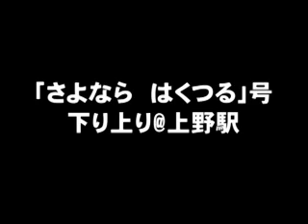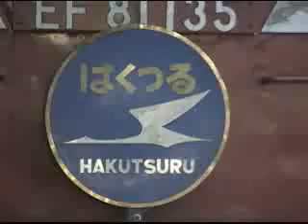ブルートレイン「さよなら はくつる」最終日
「さよなら　はくつる」号とは、最終列車の正式名称です。翌日から東北本線の一部が別会社になってしまうという意味でも歴史的な別れでした。